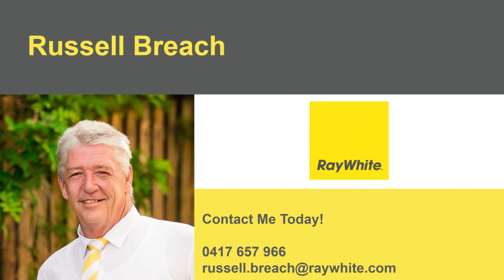4/41 Adelaide Park Road, Yeppoon QLD 4703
4/41 Adelaide Park Road, Yeppoon, QLD 4703
Offers over $369,000 considered
Unit - 2 bedroom | 2 bathroom | 1 carport

Walk to the Beach.

This modern air conditioned townhouse is located on the fringe of Yeppoon's CBD and is just minutes walk to Main Beach, shopping centres, schools, cafes & restaurants.
Designed over two levels and upon entry at ground level, you will find a spacious kitchen and an open plan dining and lounge area that has direct access to your private courtyard.
Secure car accommodation and storage is also a feature with security screens fitted throughout the property.
The upper level consists of two double bedrooms with the master having direct access to the main bathroom.
Fresh, neat and clean this attractive townhouse is within a small complex of just five units in total.
A great home, investment opportunity, or maybe a great getaway address on the beautiful Capricorn Coast.

Land:
109m² / 0.03 acres

Parking:
1 garage space

Bedrooms:
2

Bathrooms:
2